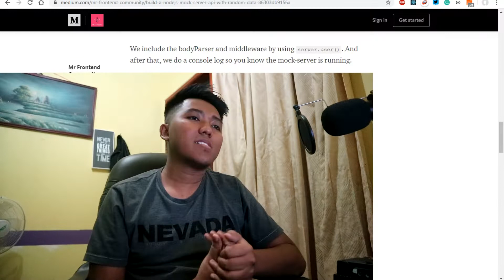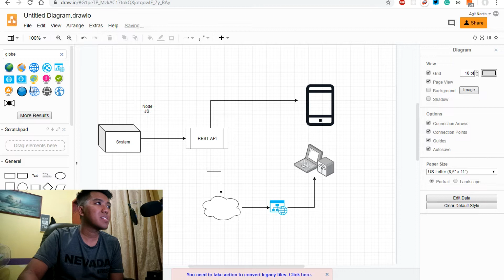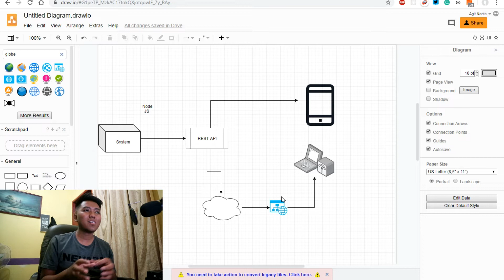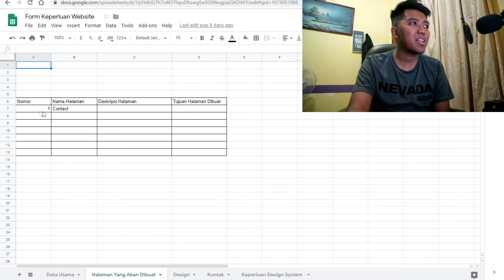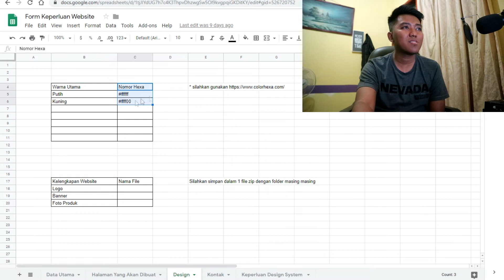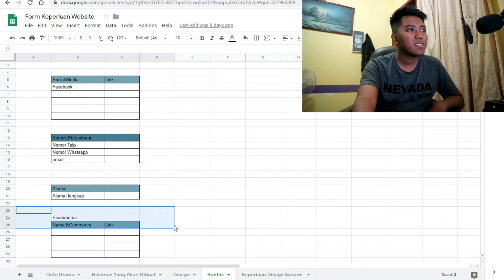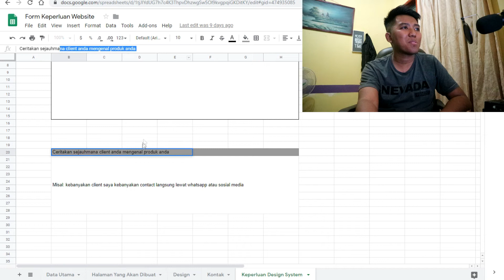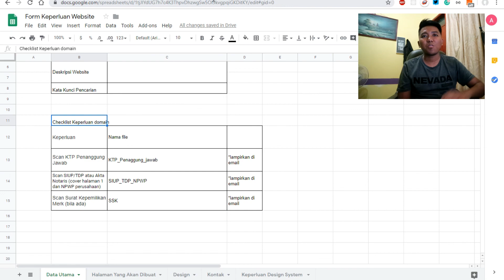Bikin Aplikasi Dari NOL (In Real Life) - WebProgress (eps 3) WebProgress - EPS 3 - FORM Client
Web Progress episode ke 3,
Membahas terlalu panjang kalo di ketik ayok nonton aja itu tugasnya youtube